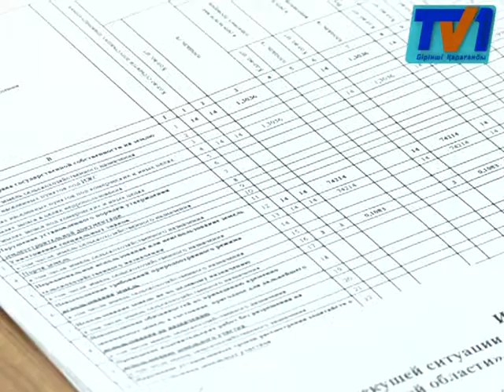160 миллионов тенге составил ущерб от природной катастрофы в этом году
Паводки в Карагандинской области стали ежегодной проблемой местных жителей. Ущерб от природной катастрофы в этом году составил 160 миллионов тенге. Об этом сегодня сообщил заместитель акима области Андрей Ляпунов на аппаратном совещании.
ЧС была объявлена в пяти районах Карагандинской области. Это  – Каркаралинский, Абайский, Бухар-Жырауский, Шетский и Нуринский . Наиболее всего от паводков пострадал район Бухар-Жырау. Здесь  предстоит компенсировать ущерб на сумму более 112 млн тенге. Ну а наименьшая сумма ущерба приходится на Абайский район. Здесь двум пострадавшим предстоит выплатить около шестисот тысяч тенге.
Дороги области также местами были разрушены. За период паводка зафиксированы переливы талых вод на 52-х участках автомобильных дорог республиканского и местного значения, протяженность которой составила около восьми км. Сейчас перелив уже ликвидирован, движение транспортных средств восстановлено, а разрушенные паводками участки автодорог будут отремонтированы. Отметим и то, что пострадавшим от паводков помогли и простые казахстанцы. Карагандинцам передали благотворительную помощь в виде продуктов и предметов санитарной гигиены. А на специальный счет поступило 19 млн тенге. За счет благотворительных средств трех аварийных домов в Каркаралинском районе будут восстановлены дома, у хозяев которых отсутствуют правоустанавливающие документы.